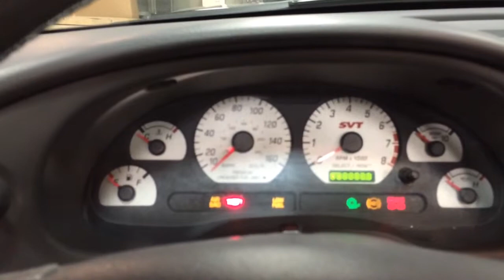03 black 49